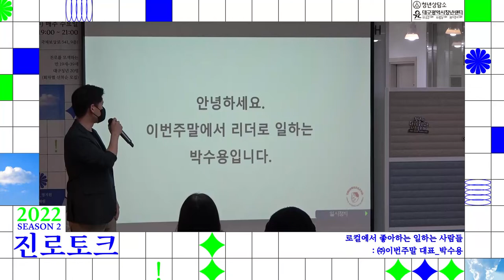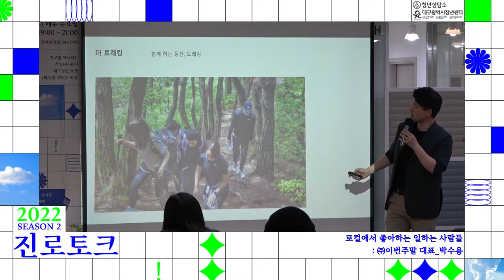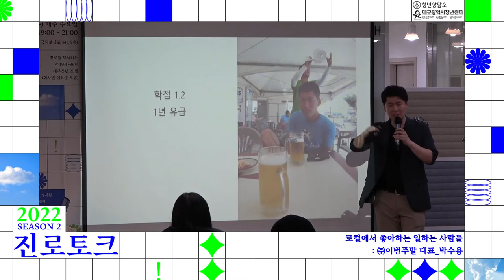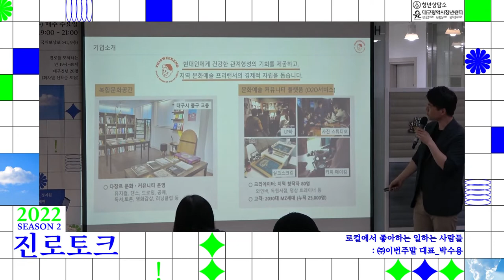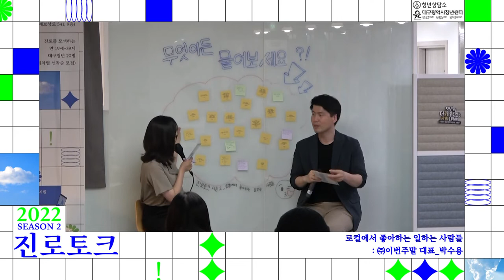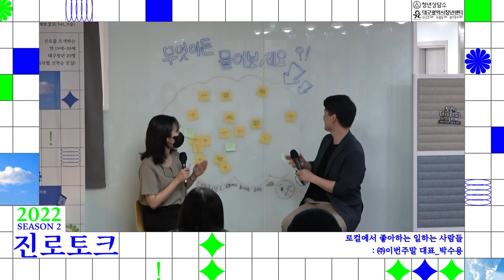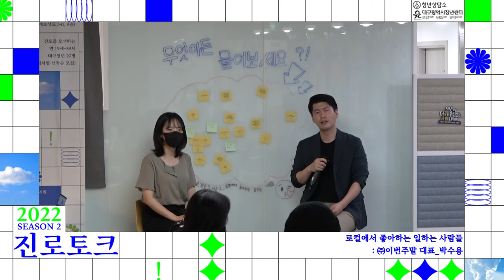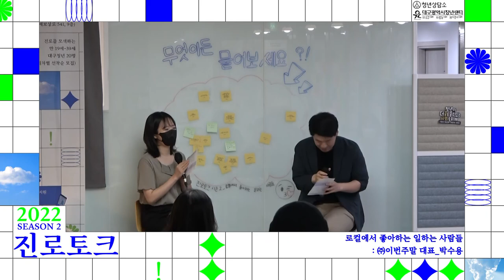2022청년상담소_진로토크 시즌2_4회 [로컬크리에이터]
2022진로토크 시즌2_4회차
- 분야 : 로컬크리에이터
- 주제 : 로컬에서 좋아하는 일하는 사람들
- 일시 : 7월 13일(수) 19:00~21:00
- 강사 : 박수용 (㈜이번주말 대표)